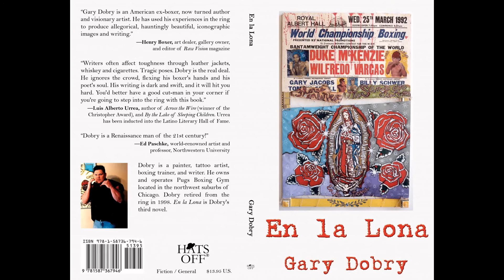Selected Works by Gary Dobry from 1999 - 2009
Selected works by Gary Dobry from 1999 thru 2009 that exhibited at the Judy Saslow Gallery in Chicago, Il & the eklektikos Gallery in Washington DC ~